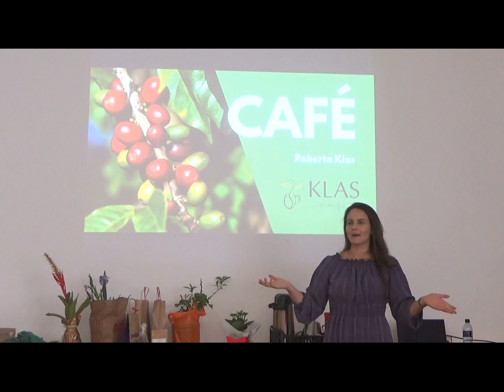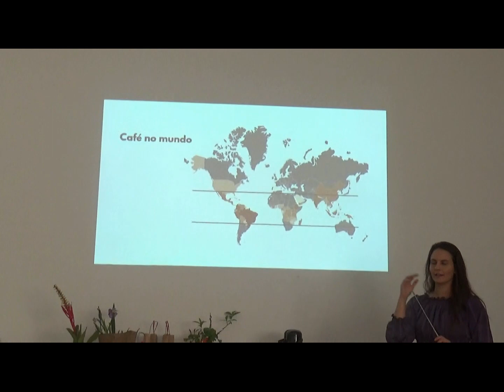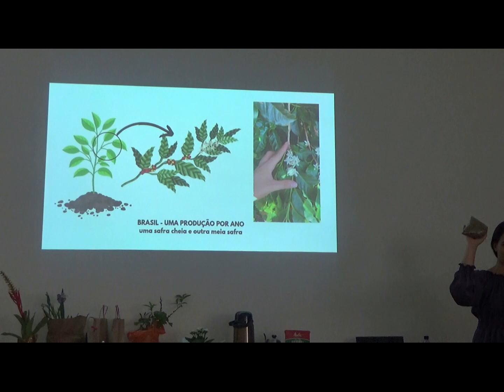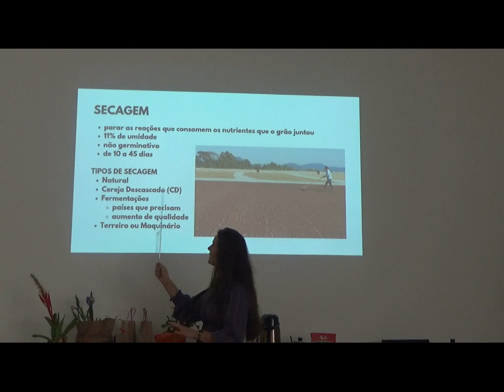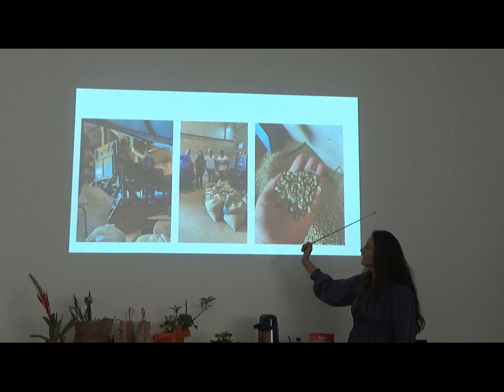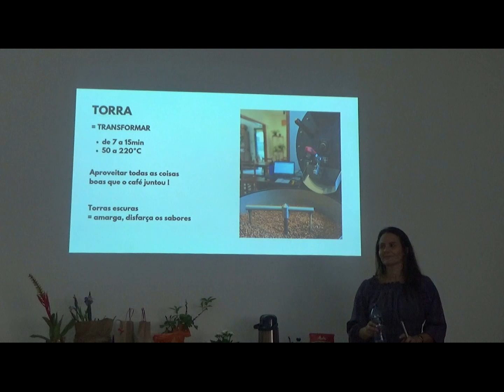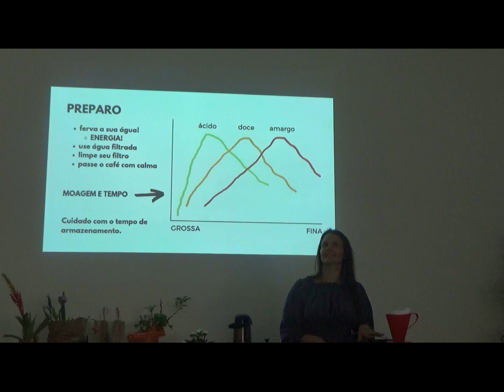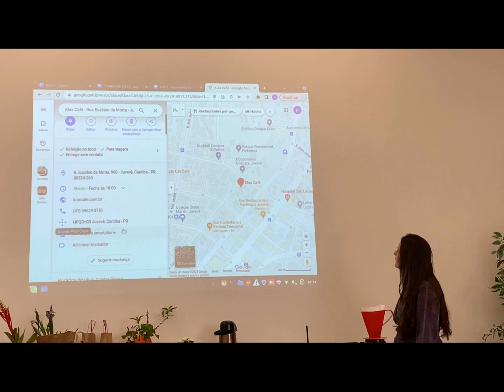Cultivo e preparo do café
Roberta Klas explica como o cultivo do café é feito pela sua família e como um café especial é preparado na Cafeteria.